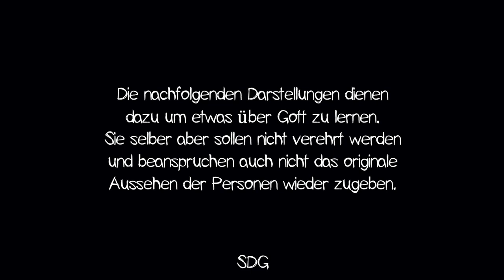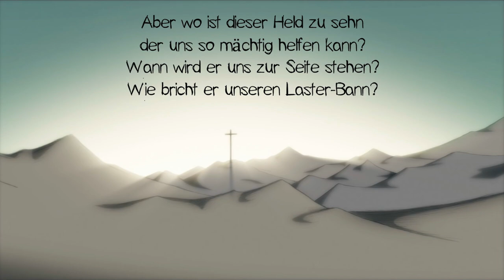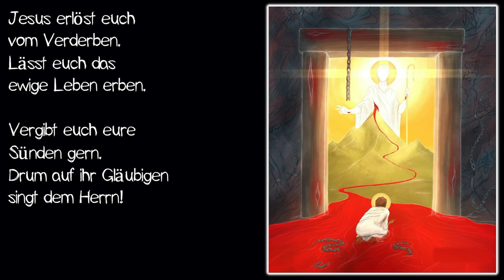Das Gedicht vom leidenden Gottesknecht (Poetry)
Ein Gedicht über Jesaja 52,13-53,7
Dichtung & Lesung:
Daniel Kley
J. S. Bach Matthäus Passion – Oh Haupt voll Blut und Wunden
Illustrationen: